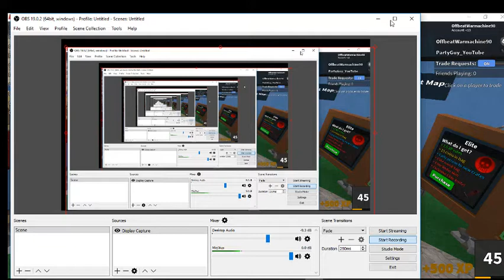(got stabed to the back) Lets play Murder Mystery 2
I'm playing a friend